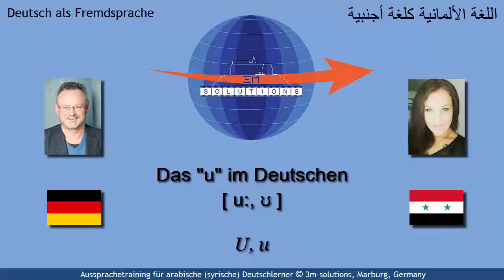DEU4ARAB_402 - German [ u: ] and [ ʊ ] for Arabic Learners of German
This short video deals with two German sounds that speakers of Arabic should be able to produce: long and short "u". Nevertheless, there are small obstacles, since the German short-u is also slightly lower than the long-u. Thus, we have to incorporate the tongue position in our pronunciation training. Not difficult at all.